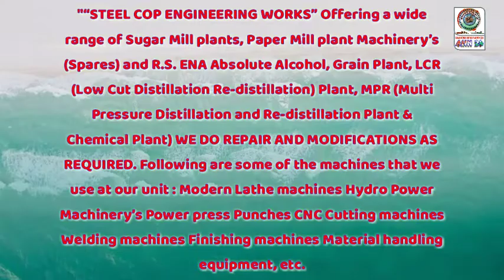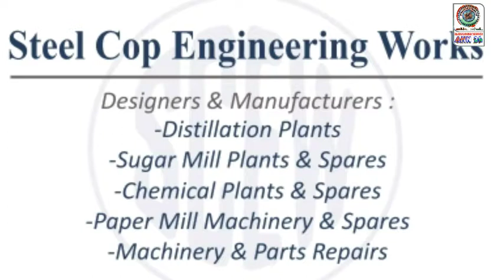STEEL COP ENGINEERING WORKS ADVERTISEMENT AHN_TEAM